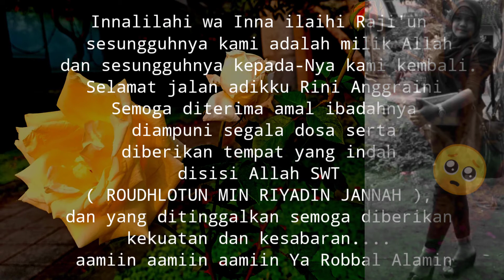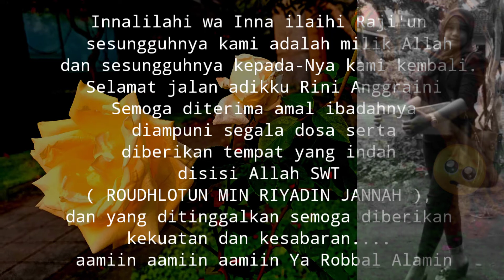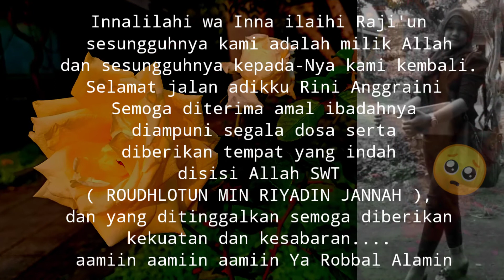SELAMAT JALAN SAYANGKU 😭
Innalilahi wa Inna ilaihi Raji'un SELAMAT JALAN SAYANGKU 😭

Innalilahi wa Inna ilaihi Raji'un.
SELAMAT JALAN ADIKKU SAYANG
 Rini Angraini 😭 Semoga diterima amal ibadahnya diampuni segala dosa serta diberikan tempat yang indah disisi Allah SWT
( ROUDHLOTUN MIN RIYADIN JANNAH ),
ALFATIHAH 🤲 dan yang ditinggalkan semoga diberikan kekuatan dan kesabaran. aamiin aamiin aamiin Ya Robbal Alamin 🤲🏾🤲🏾🤲🏾🤲🏾

(( adikku meninggalkan suami dan anak perempuan yang berumur 4 tahun ))

Trimakasih buat semuanya bantuan mu dan kebaikan mu selama ini sayang, maafkan mbk e gak bisa melihatmu dan mengantarmu untuk yang terakhir kali insyaallah kita bertemu disurga aamiin aamiin Yarobbalalamin 🤲😭😭😭

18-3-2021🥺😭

Mf buat sahabat ku Semua kalau saya belom menyapa kalian 🙏